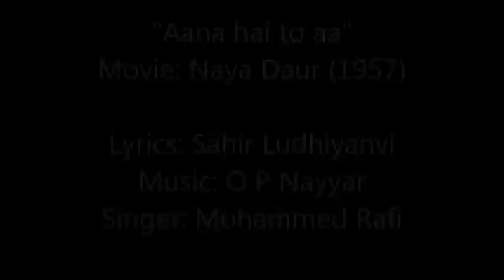Old Hindi Movie Bhajan 'Aana hai to aa' Naya Daur (1957)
Lyrics: Sahir Ludhiyanvi
Singer: Mohammed Rafi